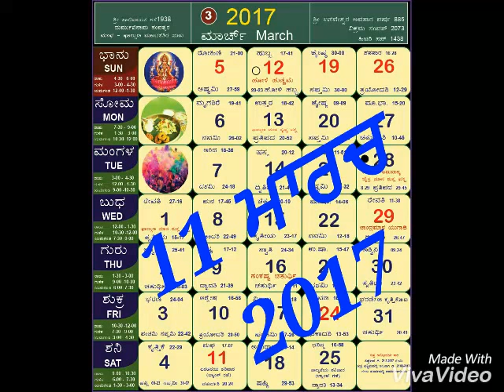Dekho Akalia di har da Tmasha